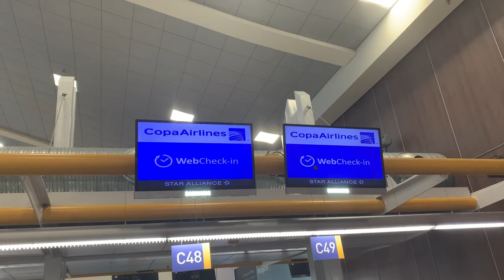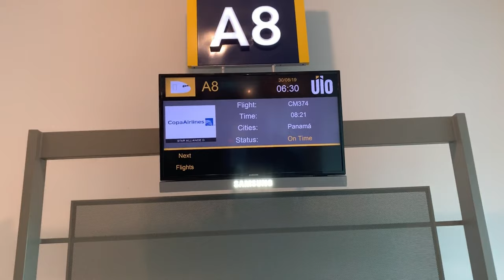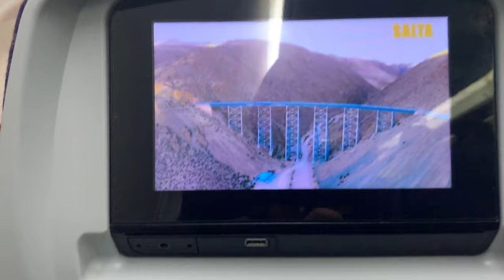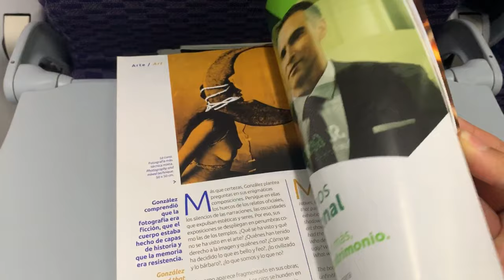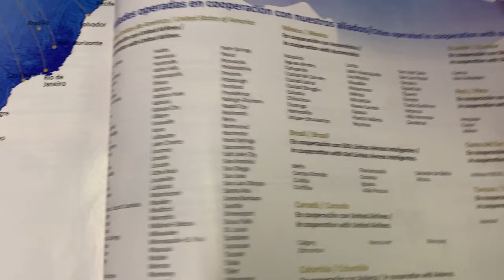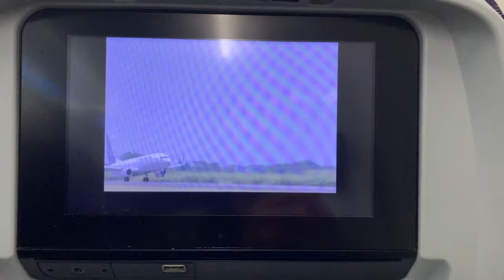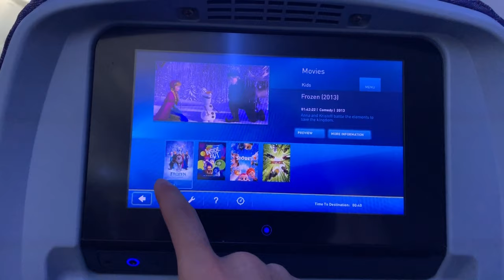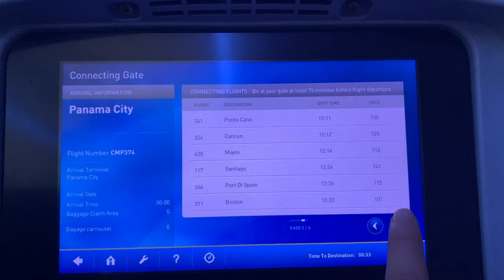COPA AIRLINES Quito to Panama City Boeing 737 TRIP REPORT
This trip report was filmed before the pandemic.

FLIGHT INFORMATION
Airline: Copa Airlines (CM/CMP)
Aircraft: Boeing 737-800 (B738)
Flight Number: CM374
Seat: 27F
Registration: HP-1837CMP (MSN 40783)
Route: Quito (UIO) - Panama City Tocumen (PTY)
Flying Time: 1 hour and 34 minutes
Date filmed: August 2019